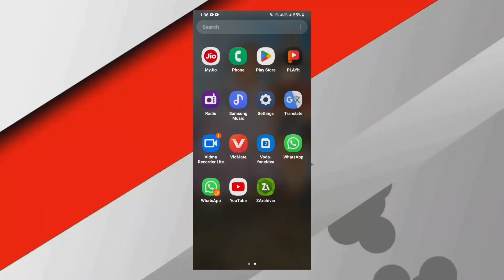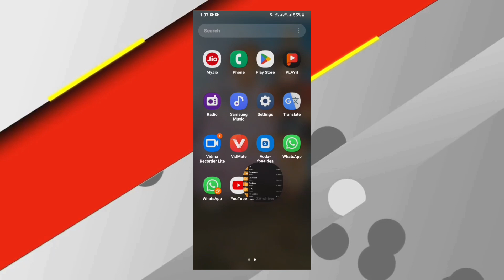Gta San Andreas Super Cars Mod Android | Super Premium Cars Mod Pack Gta San Android